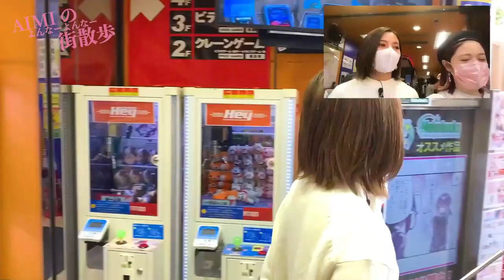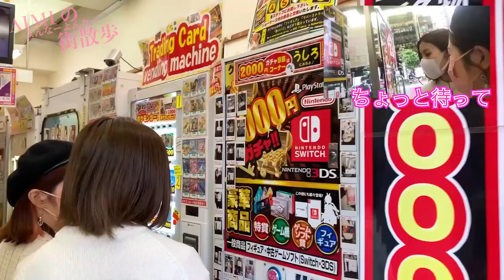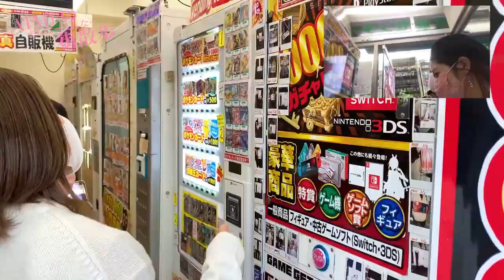【東京】AIMIのよんなーよんなー街散歩 秋葉原編【街歩き】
2021年11月の秋葉原をAIMI(ex.ステレオポニー)と中根もにゃ(STARMARIE)でお散歩しました

2021年12月10日　新曲リリース

各配信サービスでもお楽しみください

STARMARIE LIVE SHOW 2021『Fantasy Passport』
■2021年12月30日(木)
■LINE CUBE SHIBUYA(渋谷公会堂)
■OPEN17:15 / START18:00
■全席指定 5000円(税込)